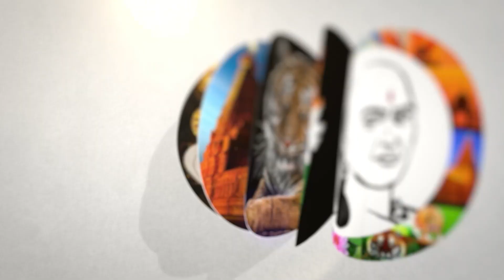மகளிருக்கான புதிய திட்டம்?முதல்வரை பாராட்டிய Thamizhachi Thangapandian | Stage speech | Dmk | Womens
சாணக்யா!